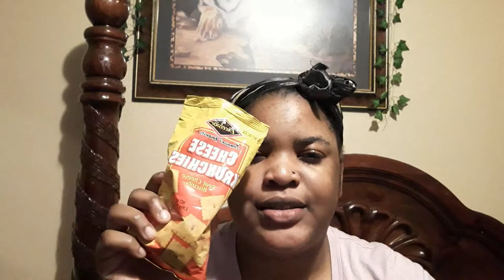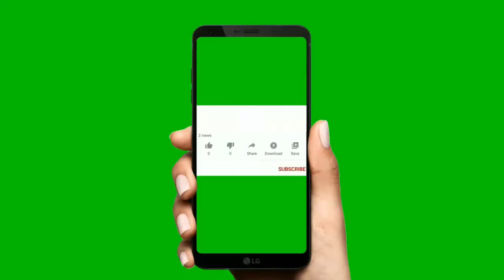PRIMARY AND HIGH SCHOOL STORYTIME (TWO IN ONE)// Geisha_ Everything...........................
I WAS RAISED UP IN ST. ELIZABETH JAMAICA

I WENT TO  SIX YER PRIMARY SCHOOL IN ST. ELIZABETH JAMAICA CALLED BALACLAVA PRIMARY SCHOOL

I DID A GSAT AND PASS FOR THE BALACLAVA HIGH SCHOOL, THEN THE NAME CHANGED TO THE ROGER CLARKE HIGH SCHOOL (RCHS) 2015/2016,

IT WAS A TWO SHIFT SCHOOL, MORNING AND EVENING
GRADES 7-9 WAS ON MORNING
GRADES 10-11 WAS ON EVENING SHIFT

THEN 2015/2016 IT WAS  TAKEN OFF THE SHIFT SYSTEM

THE UNIFORM WAS BLACK AND BLOUSE  (UNIFORM BLACK WITH BOX PLEATED SKIRT, BLOUSE WAS WHITE AND GRADES 10 AND 11 WEAR BLACK BOX PLEATED SKIRT WITH BLACK BUCKLE BELT WITH WHITE STRIPE GOING AROUND IN THE MIDDLE AND WHITE BLOUSE WITH BLACK STRIPE GOING AROUND ON THE  END OF EACH SLEEVES)

THEN IT CHANGED TO ROYAL BLUE UNIFORM WITH ROYAL BLUE BUCKLE BELT WITH BURNT ORANGE STRIPE GOING AROUND ON THE BELT, WHITE BLOUSE AND GRADE ELEVEN WEAR BURNT ORANGE STRIPE GOING AROUND ON EACH SLEEVES AND ON THE BLOUSE COLLAR

THE BOYS WEAR KHAKI WITH COLORED STAMP TO THEIR CLASS
(EACH CLASSES HAVE DIFFERENT STAMPS)

BOYS PREFECT WEAR WHITE SHIRT AND TIE
SAME WITH THE GIRLS WEAR TIES

PREFECT WEAR BADGES AND TIES

NO ACCESSORIES, GADGETS, ONLY BLACK SOCKS AND BLACK SHOES

UNIFORMS 3 INCHES BELOW KNEES

I  WENT TO HIGHSCHOOL FOR  5YRS

I BECAME PREFECT TWICE

Follow all my social medias down below to get more updates about all my uploads
Snapchat: They  saay itz Geisha

Posting every Monday Wednesday Saturday at 3pm